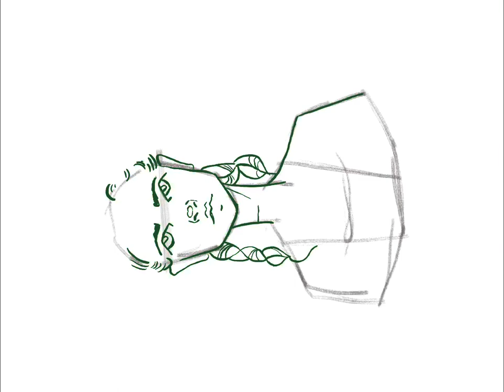Yeşilli Kız - Hızlandırılmış Video #16